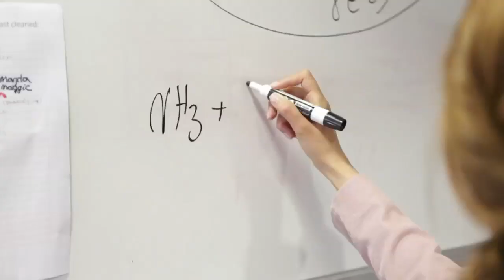Enass Abo Hamed - H2GO Power - 2015 Finalist for Europe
Offers a safe method for hydrogen production and storage to provide clean mobile energy.